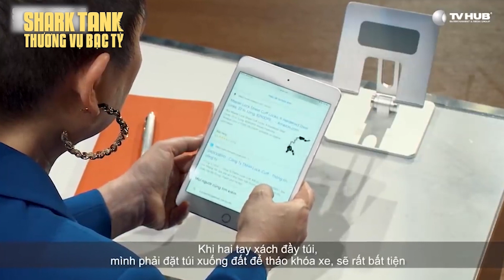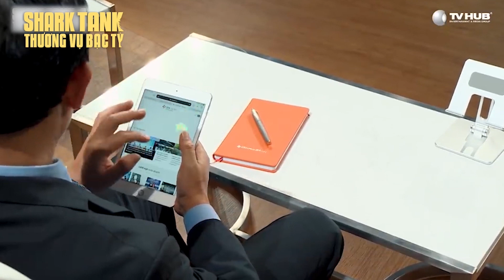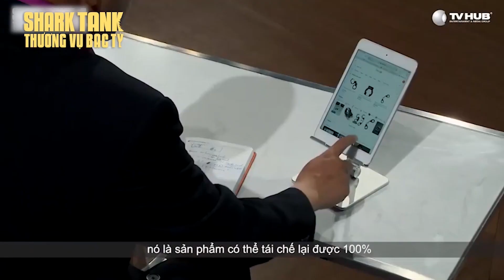Thương Vụ "Khóa Xe" Của Anh Tây Siêu Lòng Trước Deal Của Shark Phú | TV HUB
Thương Vụ "Khóa Xe" Của Startup Nước Ngoài Siêu Lòng Trước Deal Của Shark Phú | TV HUB